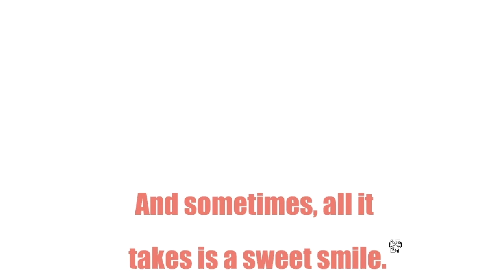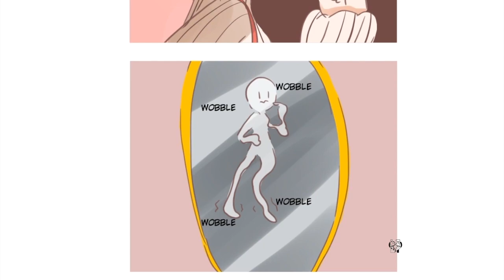I'm here to make you smile!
;w; I hope this cheers you guys up and brightens your day with a little humor!

These are my ocs, part of a story called Cucakyu I originally created 3 years ago. Freshly drawn comics. I hope it makes you smile!